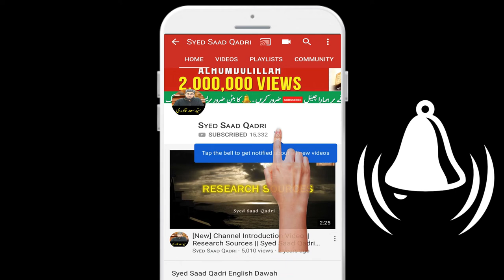Hoz e Kausar Quran aur Ahl e Bait